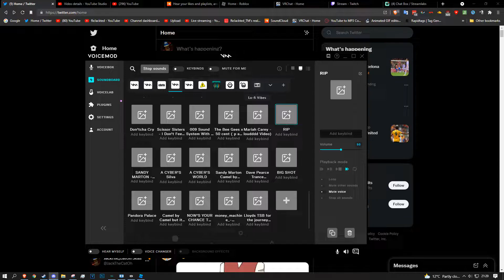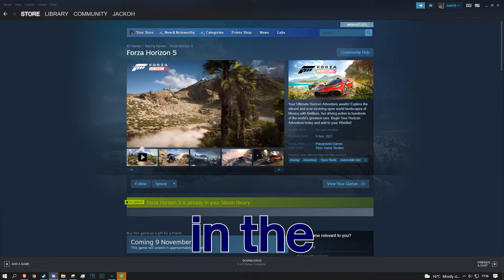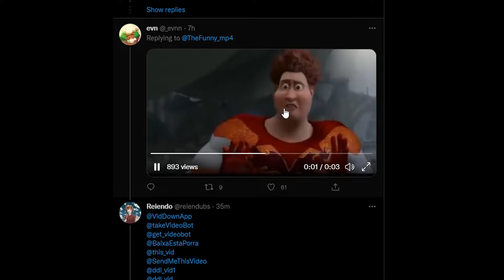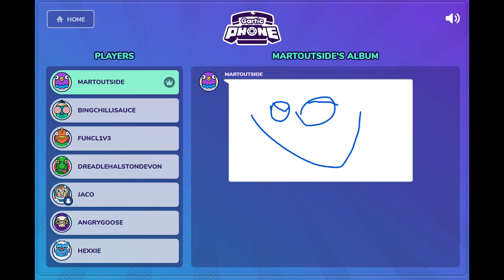an assortment of random clips.mp11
Sampaule Tecst